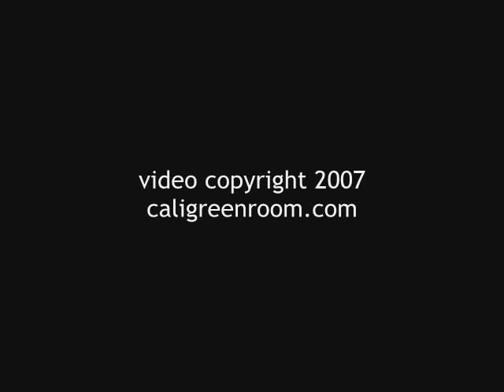IN THE GREEN ROOM: Curtis Peoples, "Exit Scene"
Enjoying This Video? Please Help Us Save The Green Room.